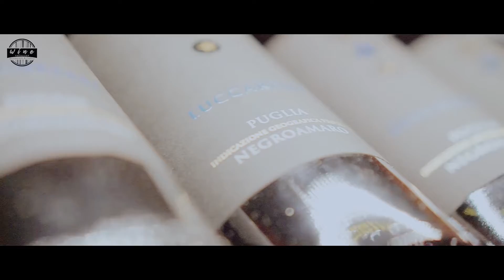Highlight Nhà Hàng WINE